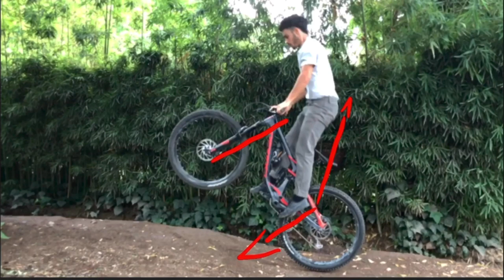TUTORIAL como hacer manual y caballito (BunnyHop) - Jeronimo Paez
Mi Instagram @jeronimopaez

- Este es el primer tutorial de técnicas básicas para MTB, voy a ir subiendo varios episodios y subiendo en nivel a medida que vayamos progresando juntos. Espero que les guste y les sirva.
Déjenme en los comentarios que más les gustaría aprender y que les pareció! Saludos